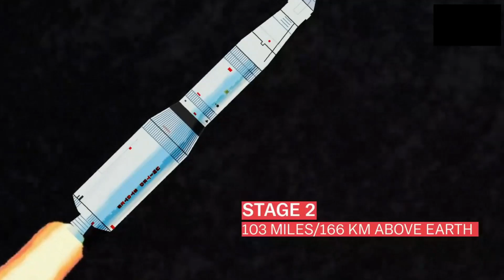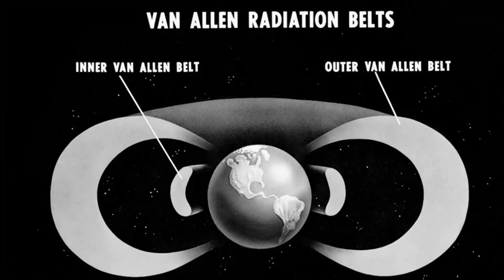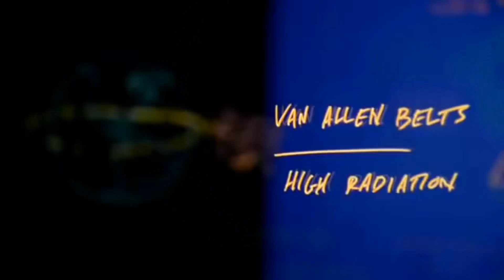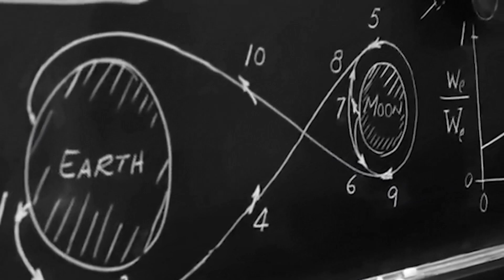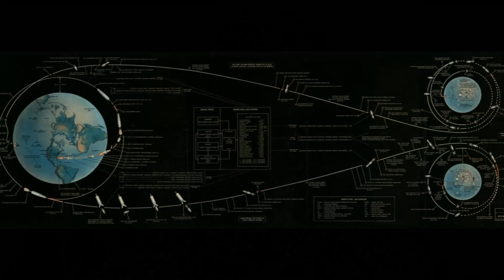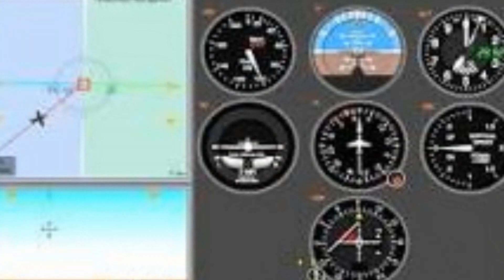Marcus Allen Presents; "Were The Moon Landings A Hoax?" Part 2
Marcus Allen raises the ultimate question, "Were The Moon Landings A Hoax?" The answers might surprise you!

Special Thanks to JV Johnson from Beyond Reality Radio, for conducting this four part interview!

for the best Moon Hoax videos available on the World Wide Web!